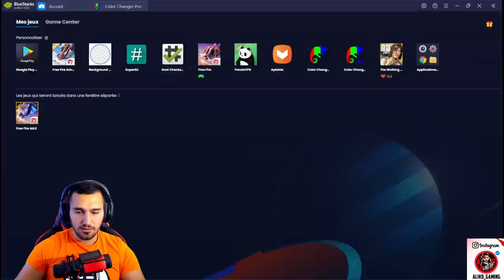فري فاير | شاهد كيف حصلت على شوت جن البربر الجديد 🔥😱 هل هوا اقوى سكن بللعبة؟😍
راح نشرح لكم كيفية حصول على شوت جن البربر ولسلاح الامبي فورتي من حدث مغامر الشديد ونجربه